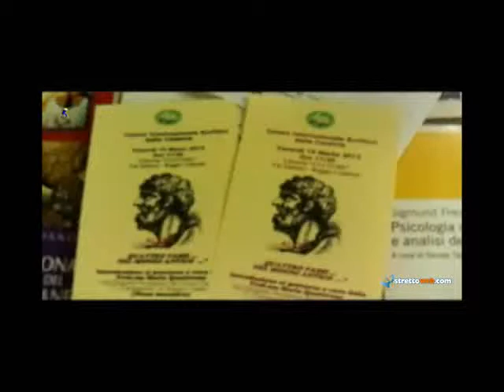Reggio, alla Culture appuntamento del Cis dedicato ad Alceo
Nell'ambito del ciclo di conferenze "Quattro passi..nel mondo antico...", il Centro Internazionale Scrittori della Calabria , ha promosso alla libreria Culture di via Zaleuco, il nono incontro dal titolo "Alceo". Un ciclo di conferenze, ideato dalla prof.ssa Maria Quattrone, che ha come obiettivo quello di fare conoscere il mondo antico, latino e greco in particolare, attraverso alcuni dei suoi autori più importanti. A relazione sul tema dell'incontro il prof. Ugo Martino, docente di Latino e Greco al Liceo Classico "T. Campanella" di Reggio.